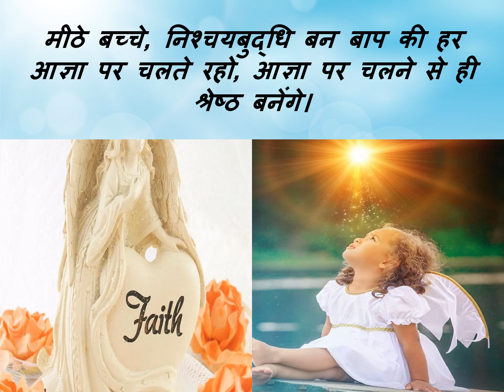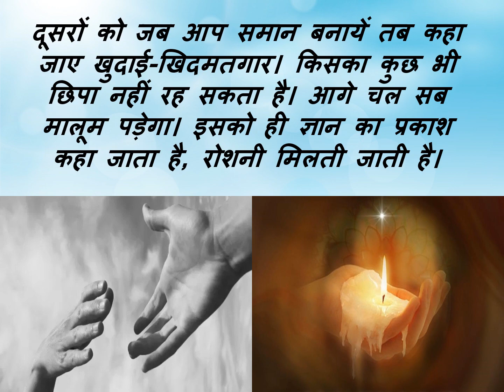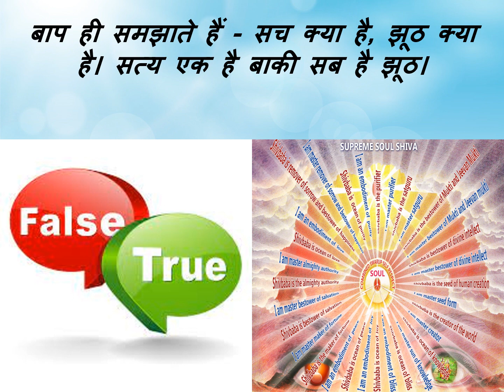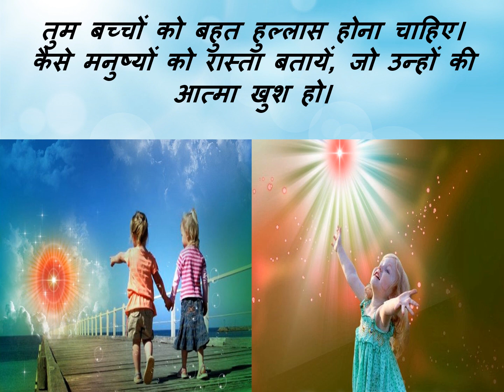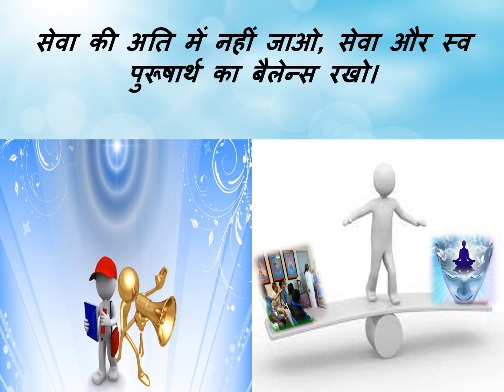Jewels Of Murli HINDI 26-05-2021